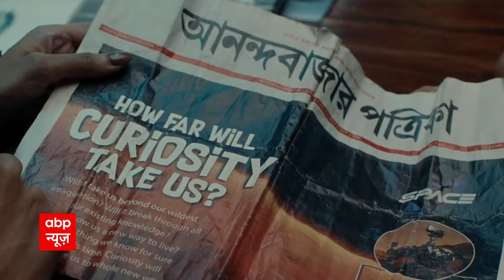Japan में PM Modi को सुनने के लिए भारतीय समुदाय में जबरदस्त उत्साह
प्रधानमंत्री नरेंद्र मोदी क्वाड शिखर सम्मेलन में भाग लेने के लिए जापान की राजधानी टोक्यो पहुंच गए हैं. टोक्यो पहुंचने पर भारतीय प्रवासियों समेत जापान के नागरिकों ने भी पीएम मोदी का वहां भव्य स्वागत किया. टोक्यो में प्रधानमंत्री के स्वागत के दौरान जापानी बच्चों ने उनसे बातचीत की.